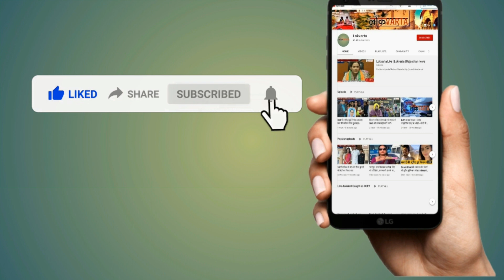Ghulam Nabi Azad के इस्तीफे पर क्या बोले Sachin Pilot।